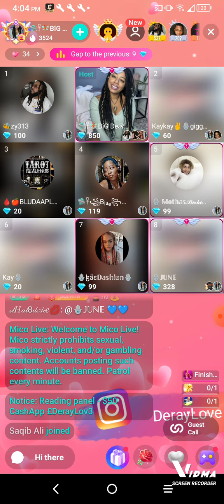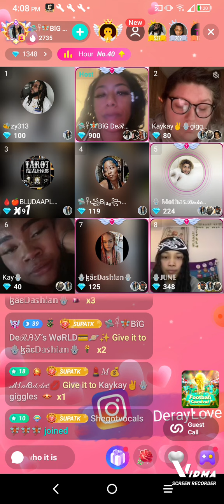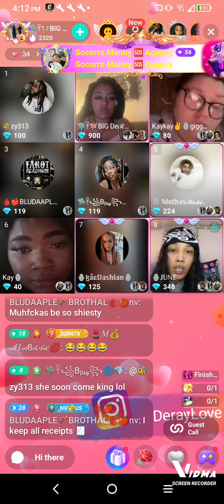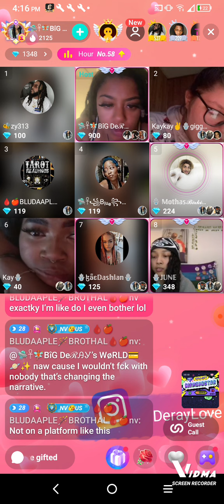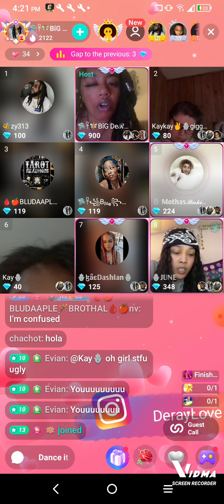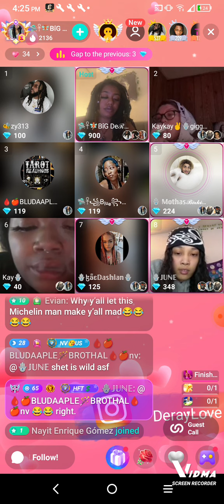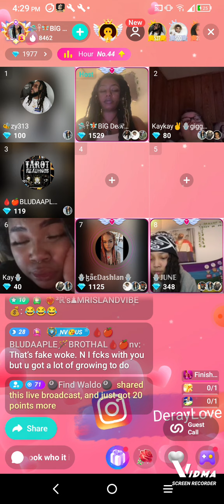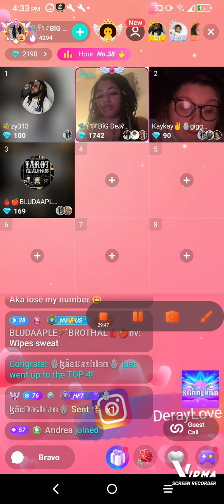KAY VS YUM SHET BE HAPPENING 😆 IJS